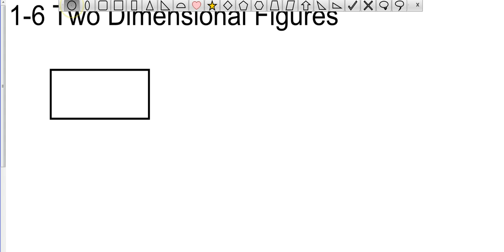Geometry 1 6 Two Dimensional Figures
Class Assignment: Pg. 61-62, 1-22 ALL